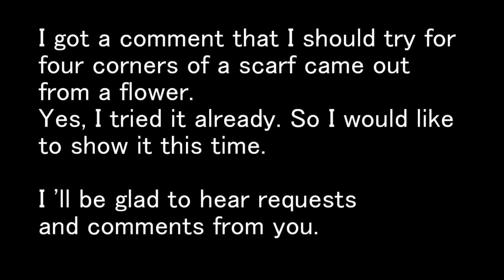♥【スカーフの巻き方】バラと4枚の葉 how to wear a scarf with a rose & 4 leaves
I got a comment yesterday about arranging four leaves with a scarf rose. I already have done it. So I will show you this video. Please try if you like it!

昨日視聴者さんから前回の動画のコメントを頂きました。4枚の葉っぱのようにスカーフの角をアレンジしてはどうかでした。すでにやっていたので今回はそれをアップします。良かったらお試しください！